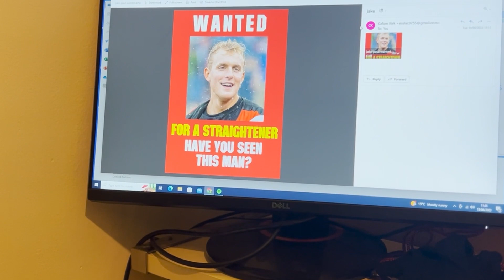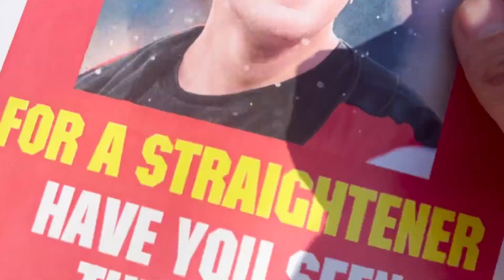Finding Jake Paul | A Bargainer Abroad | Episode 1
BargainFinderUK reveals his travel destination and makes plans for a 2 month training camp overseas.